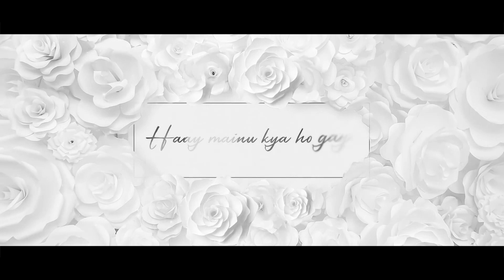Amisha Weds Nitin II Wedding Highlight II By Chamunda Photo Studio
F-12 Ridham Residency Opp., Utran Railway Station Utran Surat
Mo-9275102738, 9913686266